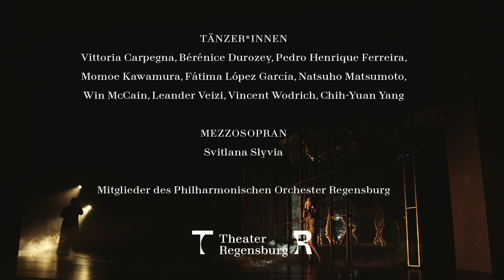»TRANSIT« Trailer (Theater Regensburg)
DANCE PIECE BY WAGNER MOREIRA

In English, Spanish, Hebrew, and Arabic with German subtitles.

»Every exit is an entry to somewhere else.«

TRANSIT is dance poetry in black and gold, images about uprooting and torn identities, about painful experiences of constant change, as well as the search for belonging – to people and places.